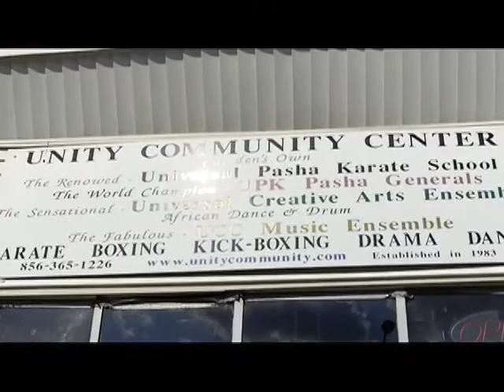Unity Community Center